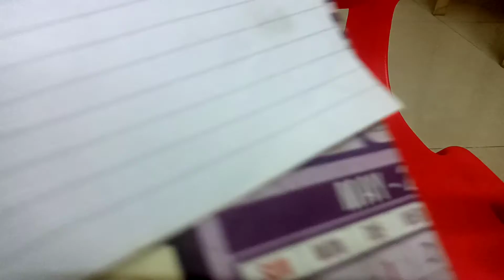குப்பைக்கு போகும் தலைமுடியில் பெயிண்டிங் பிரஷ் ஆஆஆ